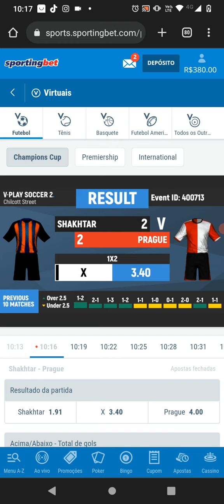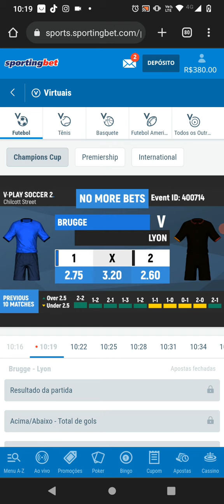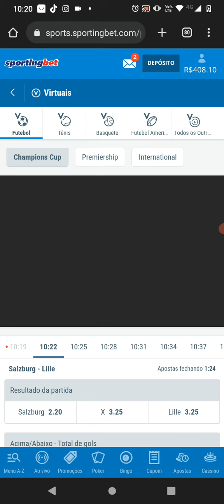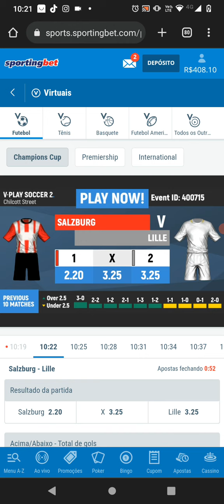Meu lucro foi pra 400 reais na SPORTINGBET usando o futebol vitual